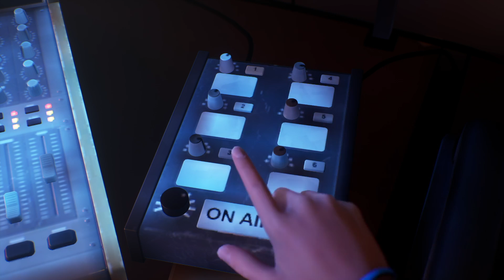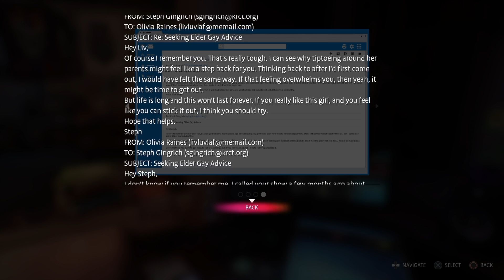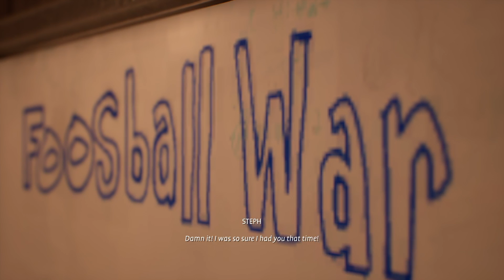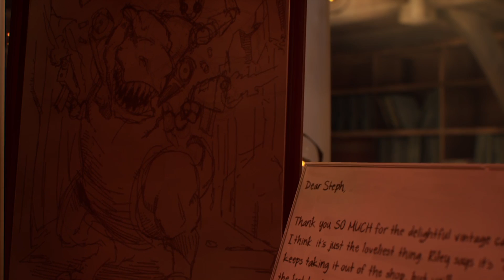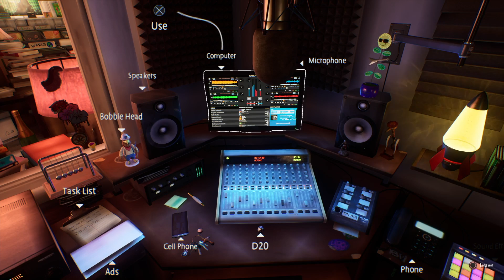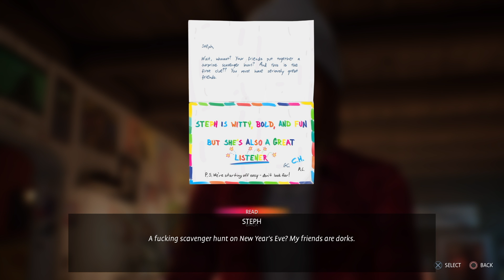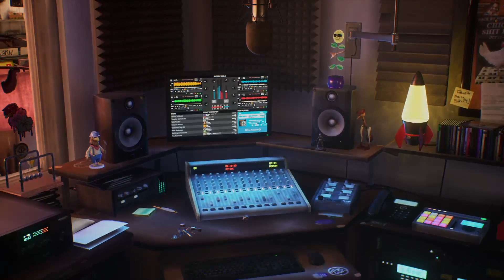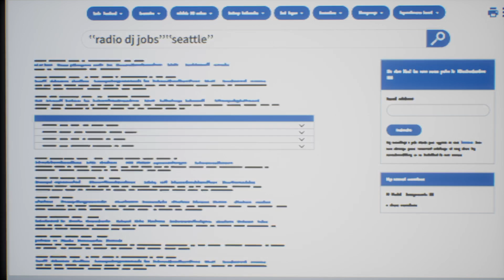Life is Strange Wavelengths Part 4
Life is Strange Wavelengths Part 4 Game Walkthrough

. Watch as we play Steph and follow her back story after Arcadia Bay
. DJ Steph is in the house